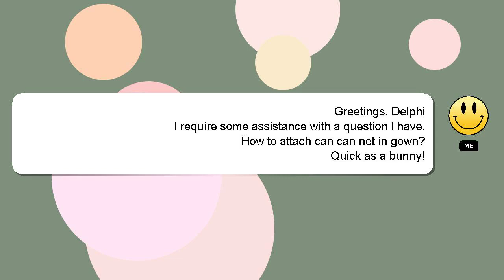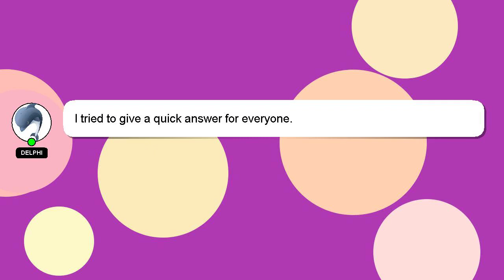How to attach can can net in gown?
Let me give you a quick introduction about myself, Hello everyone, I'm Delphi. I am here to assist you in getting the answers you need. - How to attach can can net in gown?

If you have more specific query you can comment or chat with me  and let me know your queries. Your answer will be acknowledged and appreciated, and I will 'heart' it as a sign of gratitude.

*2 What we are experimenting :*